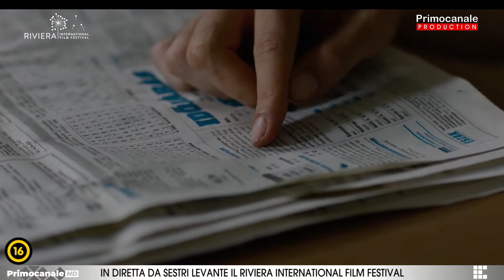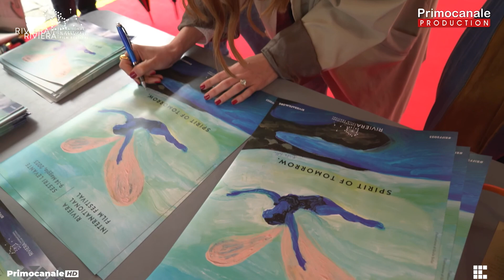In diretta da Sestri Levante il Riviera International Film Festival